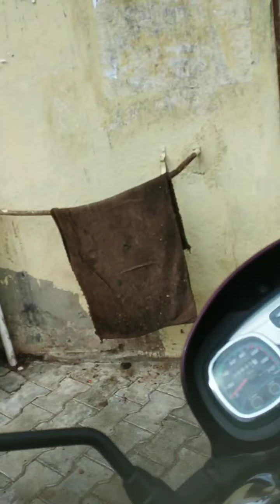ಬೈಕ್ ರೈಡ್ ಸವದತ್ತಿ ಯಿಂದ ನರಗುಂದ ವರೆಗೆ Bike Riding Saundatti to Nargund By TVS Radeon 110cc Bike Speed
UPI I'd is given below 👇👇
                      gkbestone@sbi
                      gkbestone@ybl
                      gkbestone@apl